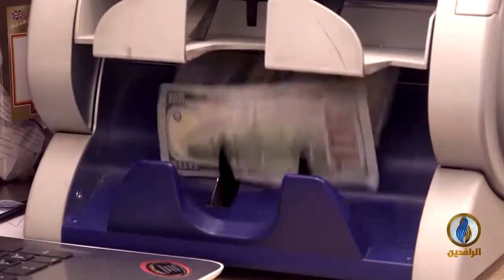تقرير إخباري..وكالة بلومبرغ الأمريكية: العراق يلجأ إلى السعودية وصندوق النقد لمداواة اقتصاده المعلول